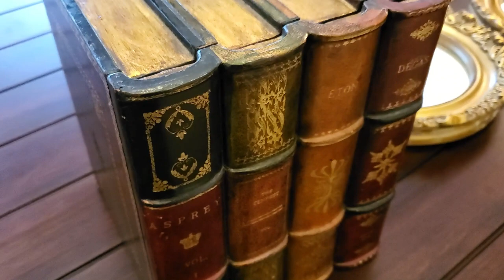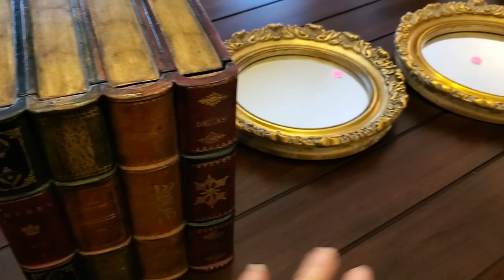Around the House - My Bare Kitchen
Hello YouTube Friends! Thank you for stopping by my channel! In today's video, I will be sharing a vlog style video of what I am working on around the house. I also share some recent marketplace finds and a set of urns from Lowes. I share some paint projects I have started working on and my kitchen all bare and ready to decorate! I'll show you all the things that I don't like about the kitchen and things we want to change. I hope you enjoy spending some time with me around the house. In the next video, we we be doing painting and decorating for Fall! The weather has cooled here and I am LOVING it!
I hope you have a blessed day, wherever you are in the world. Thanks again for watching.

Xoxoxo,
Deborah